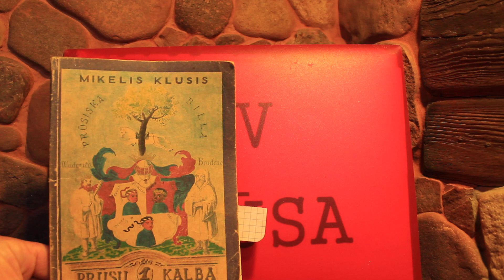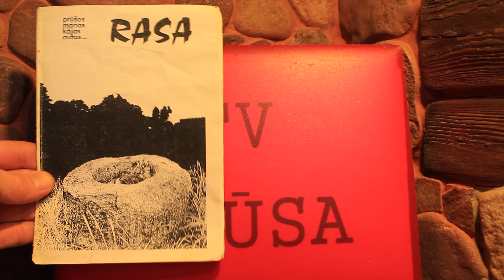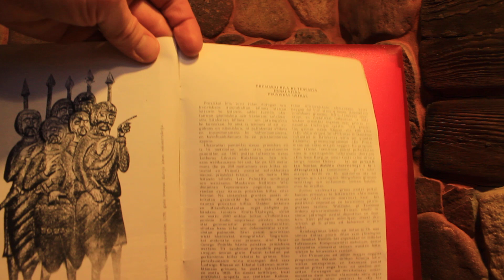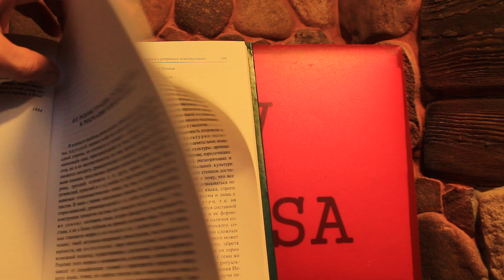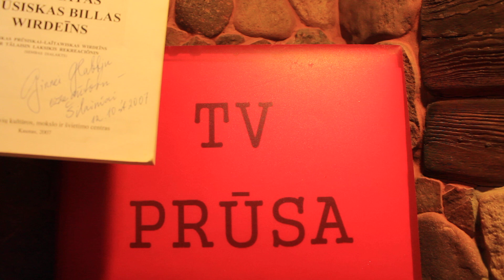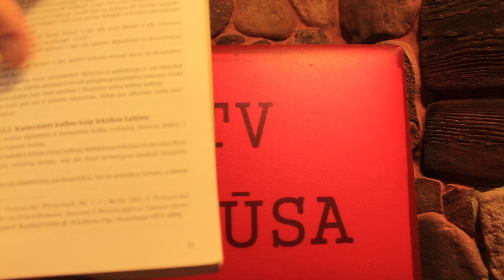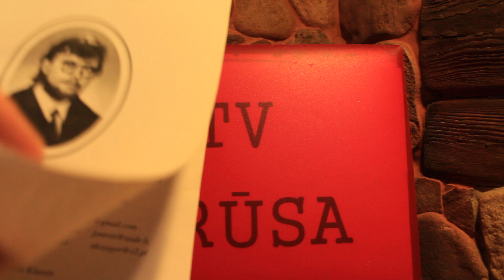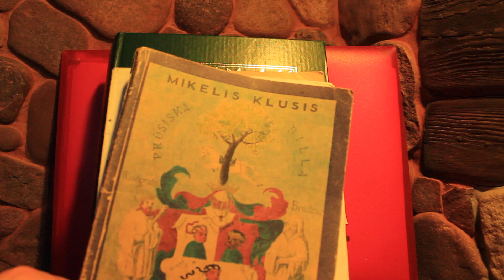books on the modern Prussian language / laiskāi ezze tēntiskan prūsiskan billan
Kaīls wisēimans! Prūsiska Tāliwidāsna turri prasīsenjan anga mes turrimai lāiskan ezze tēntiskan prūsiskan billan. Tēt, as mēri teinū waidīntun jūmans kawīdans lāiskans mes turrimai.